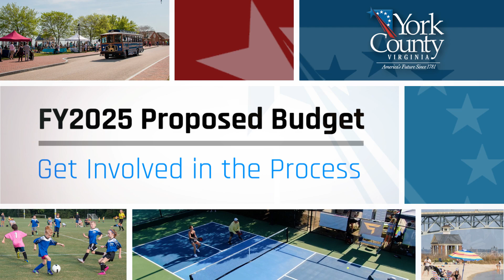FY2025 Budget - Get Involved in the Process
We want you to get involved in the FY2025 Budget Process.